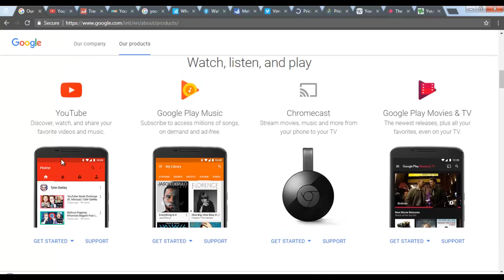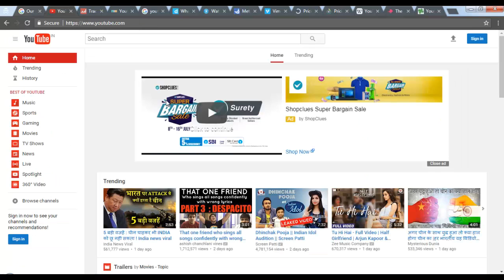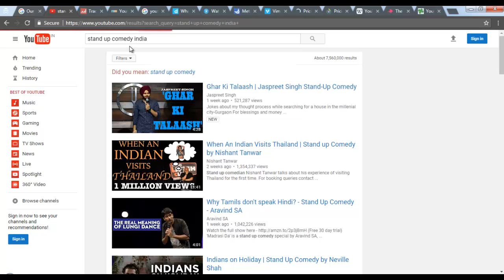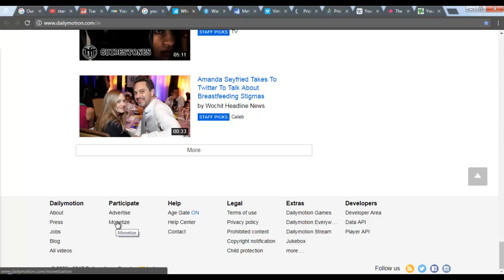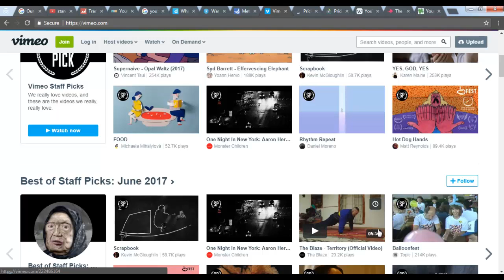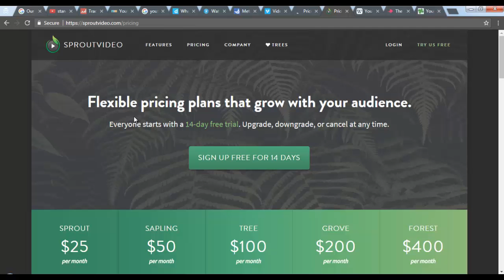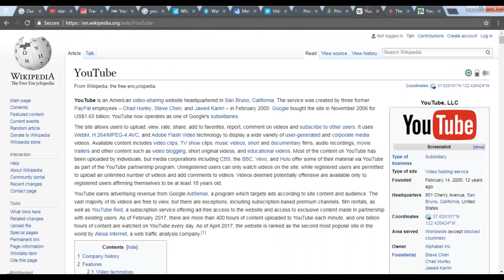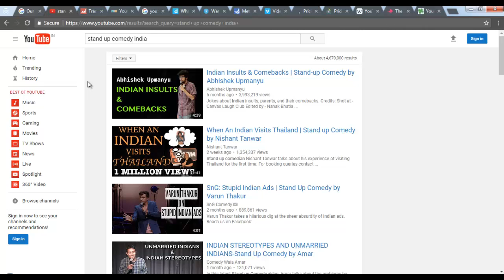What is YouTube and how does it work?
"Discover India 101" what is YouTube and how does it work?

 Beginner's Guide to YouTube